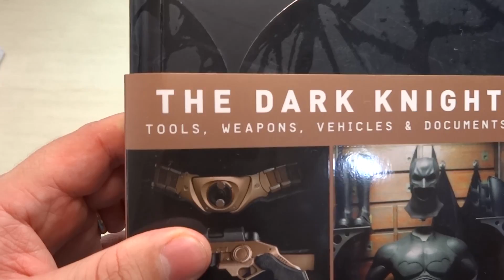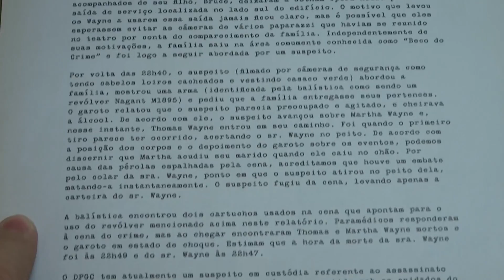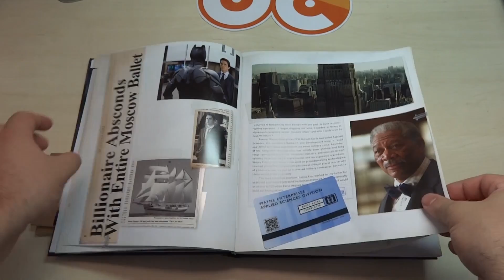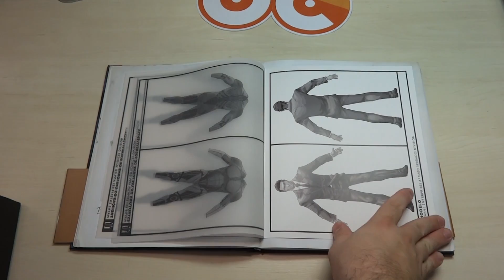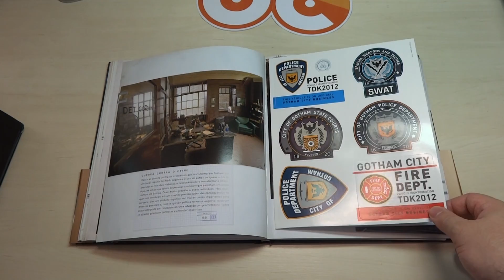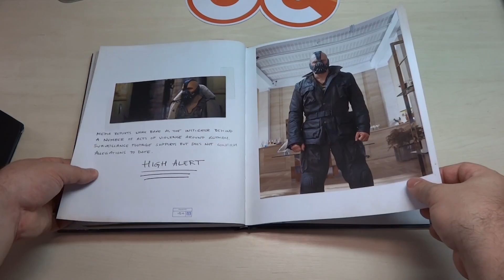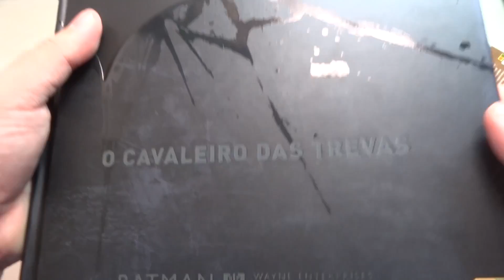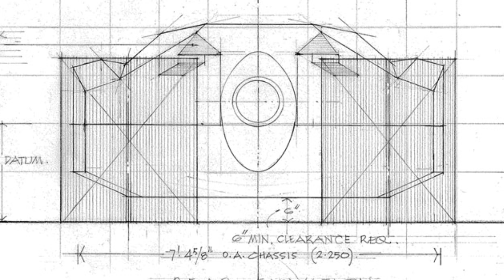[Livros] Comparativo The Dark Knight Manual USA x BRA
Vídeo comparando as edições dos Estados Unidos e Brasil.

Link Amazon US
Link Amazon UK